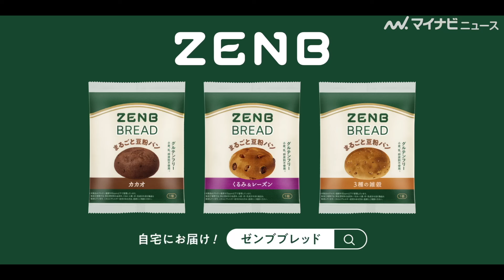冨永愛、パンを食べる手が止まらない⁉︎ 見事な食べっぷりで至福の表情 「ZENBブレッド」のTVCM『こんなパン、待ってた。』篇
冨永愛が出演しているグルテンフリーのまるごと豆粉パン「ZENBブレッド」のTVCM『こんなパン、待ってた。』篇が公開された。